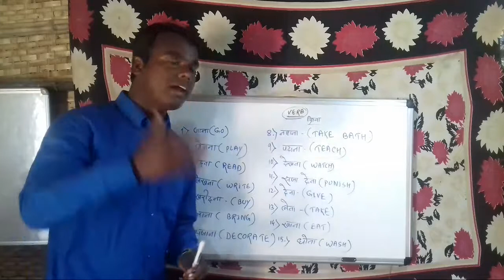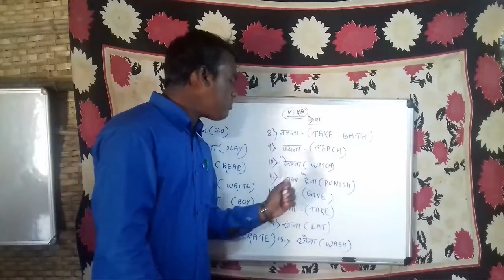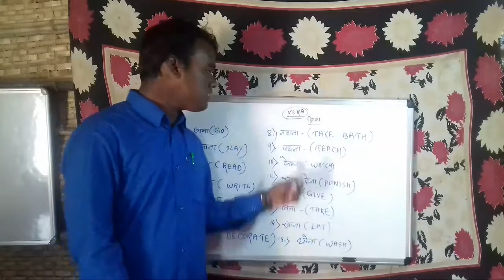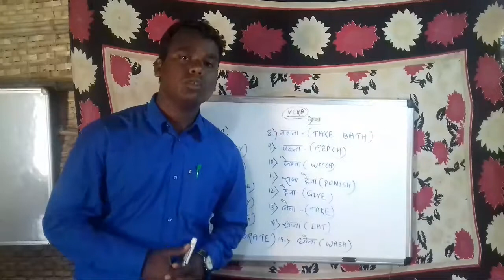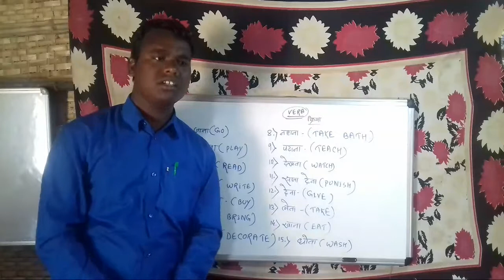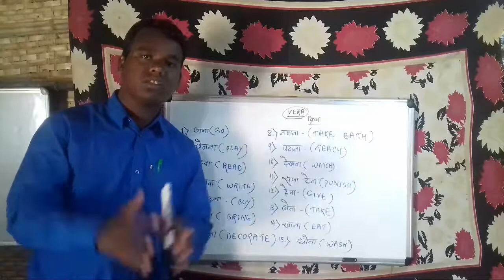How to use verb in Hindi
Hello my dear viewers,Today I am going to tell about uses of verb how to use verb in simple present tense after watching this video you will come to know about using of verbs so keep on watching our videos at home regularly without any cost.
It's totally free of cost.
keep loving our channel.